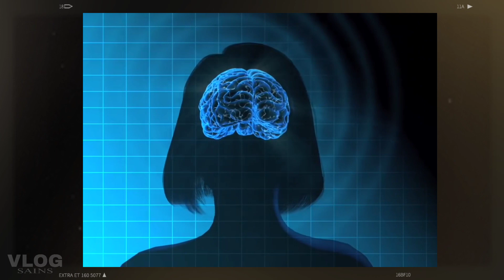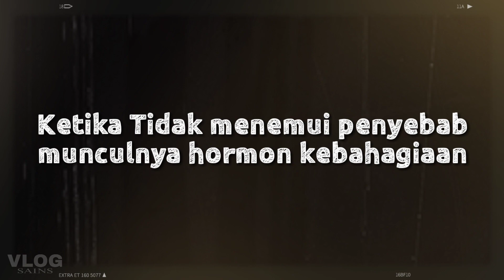Kenapa kita RINDU : Vlogsains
kenapa kita merasakan rindu apa penyebab tubuh kita mengalami sensasi rindu sebenernya apa sih rindu dalam sudut pandang sains dan medis apa sih yang bisa bikin kita rindu apa hubungannya dengan hormon penyebab rindu